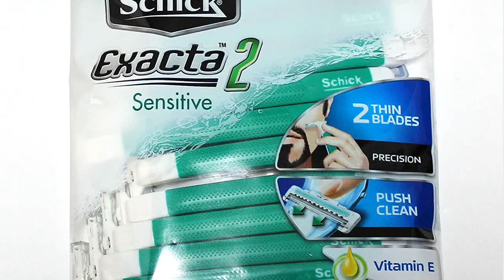Great product - Schick Exacta2 Sensitive Disposable Razor, 10 Count (1Pack)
NON-SLIP RUBBER GRIP
One Push Cleaning
2 Thin Blades
Contains Vitamin E
10-Count (1 pack)
Schick Exacta2 Sensitive Disposable Razor - 10 Count (1 pack)
 It works for my and I’m done experimenting in shaving.
At my age, I should have been over with trying to find the most practical shaving method and I did go through all the possibilities… except a straight razor.it was mostly safety double edge razors that were vintage Schick or some newer ones but I just couldn’t stop the bloodletting… though the nicks were small it just got annoying. I tried the Schick Slim Twin ST2 on epay and those also worked pretty good.